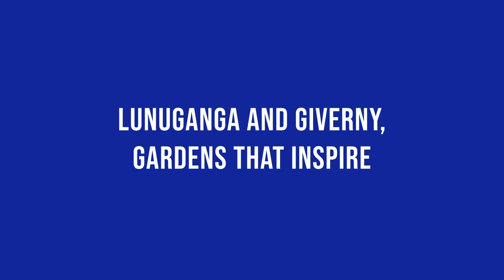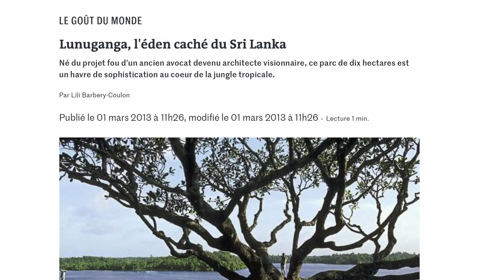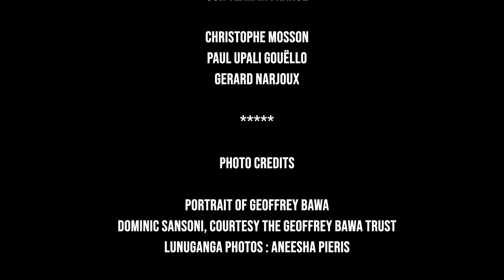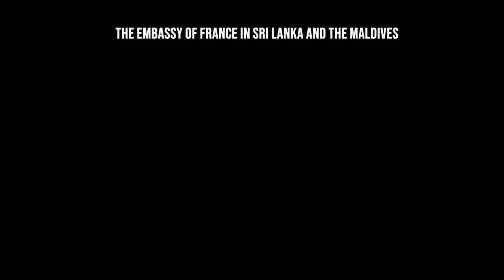Rendez-Vous with Yasmin and Kumar #26 - Lunuganga and Giverny Gardens that inspire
Rendez - vous today takes you to two of the most beautiful gardens in Sri Lanka and in France.
Lunuganga, the hidden Eden of Sri Lanka. Born from the crazy project of a
former lawyer turned visionary architect Geoffrey Bawa, is a ten-hectare park, a haven of sophistication in the heart of the tropical jungle.

Rendez-Vous then takes you to France for a visit of Claude Monet’s house and garden in Giverny. Like Geoffrey Bawa, Monet was inspired by his gardens, and spent years transforming them, planting thousands of flowers. He believed that it was important to surround himself with nature and paint outdoors. Architect Channa Daswatte, referred as the spiritual successor of Bawa, talks about the similarities between Lunuganga and Giverny.